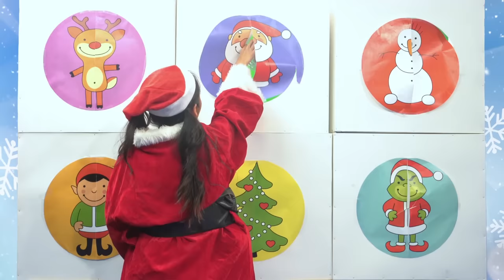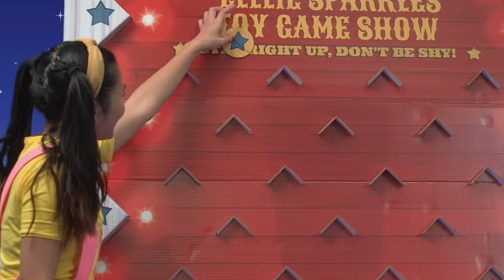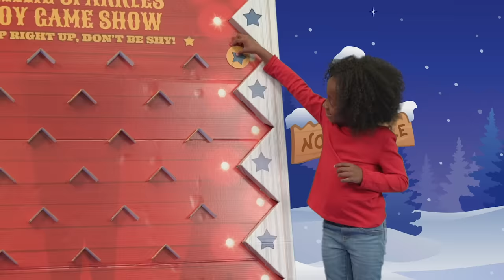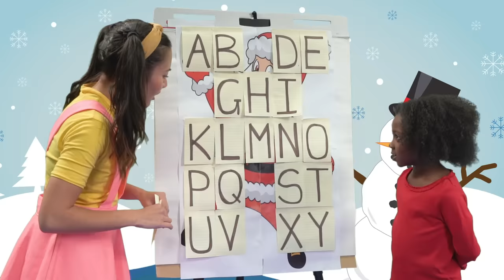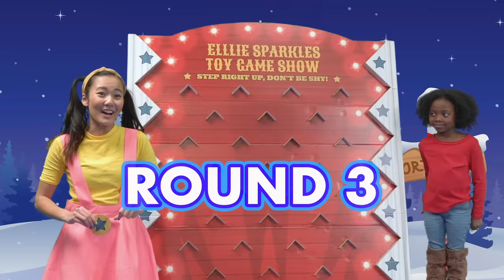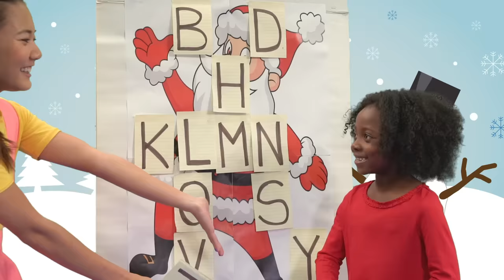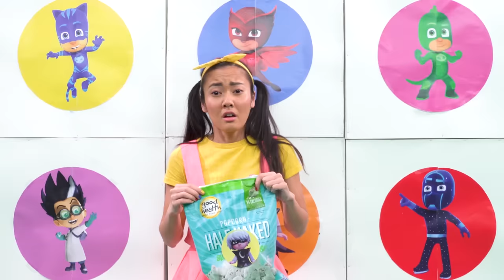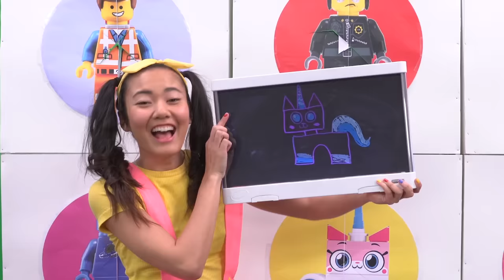How to Build a Snowman in Winter by Playing DIY Giant Fort Box Game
Let's learn how to build a snowman by playing in her DIY Box Fort Game.  Let's spin the wheel and see what kind of Winter Science Experiments her friends have for us!